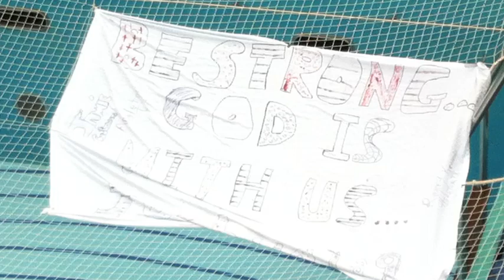A Tribute to Triumph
The following video is a first hand account of one passenger's trials and tribulations aboard the Carnival Triumph cruise.  What better way to summarize the crappy plumbing situation and subsequent use of the "Red Plastic Bag" than to set it to a musical rendition parody.  Proceed to potty!